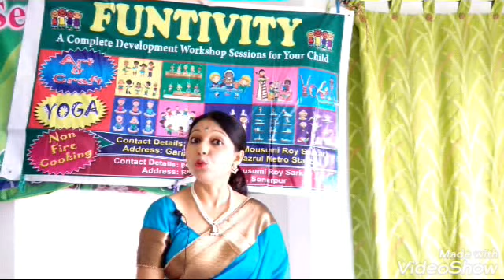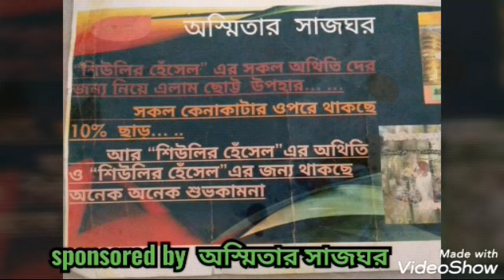সুজির ঝাল পাটিসাপটা রেসিপি ।। Sujir Jhal Patisapta Recipe ।। Sujir Nasta Recipe ।। Tiffin Recipe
এছাড়া
বাকি নিয়মাবলী এবং শর্তাবলী : 👇👇👇
11. যারা Cooking Contest  এ থাকছেন,তারা রান্নাটির কিছু ভালো ছবি পাঠাবেন আর হোয়াটস আপে বড় ভিডিও আসে না,7-8 মিনিট করে এক একটা ভিডিও করে পাঠাবেন।
12. রান্না পাঠানোর জন্য নাম এন্ট্রি করা যাবে 18 ই জুন থেকে 1লা জুলাই পর্যন্ত।
13. ইনট্রোটা নিজেকে দেখিয়ে 1মিনিট,বাকি পুরোটাই রান্নাটা ভালোকরে দেখাতে হবে, শেষের 1/2-1 মিনিট রান্নাটা হাতে নিয়ে নিজেকে দেখাতে পারেন ,যেমন  seuli r hneshel এ হয়।
14.প্রতিযোগিতায় আপনিও রান্না পাঠান 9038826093 নম্বরে।
15.আজ 20 শে জুন থেকে শুরু হল seuli r hneshel এ Online Cooking Contest,সবাই সবার রান্নার  ভিডিও দেখুন,ভিউজ নয় শুধুমাত্র লাইক  👍কাউন্ট করেই বিজয়ী ঘোষণা করা হবে।
16. প্রতিযোগীদের পাঠানো রেসিপির ভিডিও,রেসিপির নাম এবং রেসিপির ছবি,প্রত্যেকটা বিষয়ে এডিটিং এর  ক্ষেত্রে,  seuli r hneshel  সম্পূর্ণ স্বাধীন এবং প্রয়োজন হলে রেসিপির , ডাউনলোডেড ছবিও ব্যবহার করা হতে পারে ,সে বিষয়ে সম্পূর্ণ অধিকার  seuli r hneshel  এর।

উপরোক্ত সকল বিষয়ে অবগত হয়ে,শর্তাবলী,নিয়মাবলী মেনে রান্নার ভিডিও পাঠান।